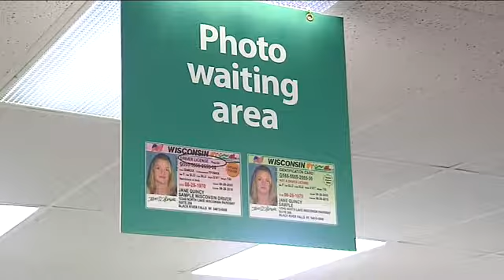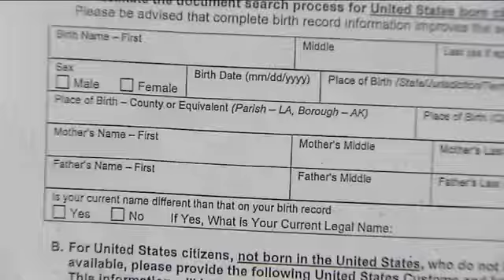New applications for ID's in Milwaukee